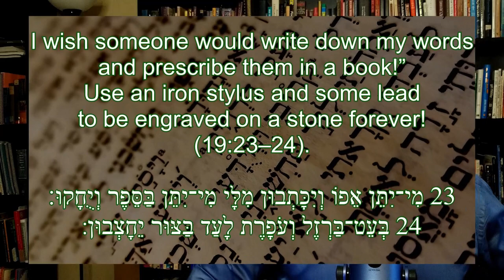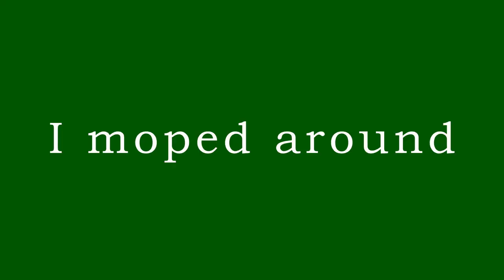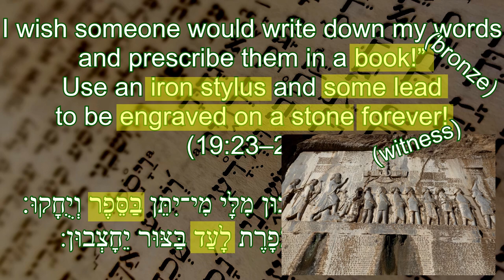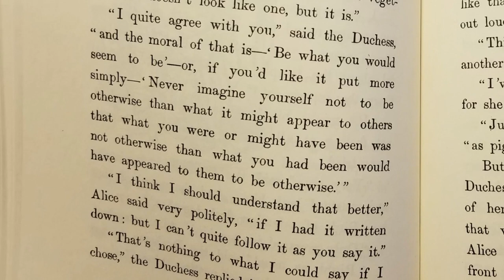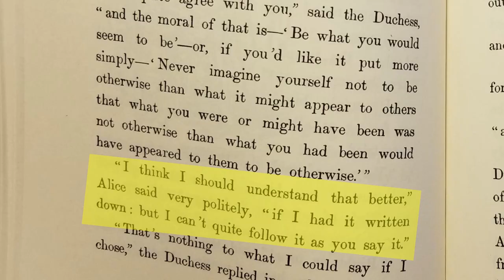This Biblical Character Appears in Wonderland (Hint: It's YOU!)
The book of Job is a hip hop musical written during the time of the Persian Empire. But it was written about a legendary figure named Job who goes back a thousand years earlier. The authors had a lot of fun with it, tossing in lotsa clever parody and wordplay. In this video, we'll see how Job breaks the fourth wall in chapter 19, referencing YOU, the reader!
In Job 19, our hero says, "I want my words to be so epic, they're written in iron, lead, and stone! That way they'll last forever!" The story takes place 1000 years before the epic Bisitun (or Behistun) Inscription was erected by Persian King Darius the Great--an inscription so epic that it's unlike just about any other in history. It makes use of iron, lead, and stone to make it last forever--and it still stands today! Bisitun was all over the news when early readers got early copies of the book of Job as a new release.
Alice in Wonderland also makes a joke about you! It's hard to understand all of Lewis Carroll's linguistic puzzles, and Alice thinks you have it so easy having it in a book so you can sit back and make sense of it all.
This sort of device is still common today, used by Mel Brooks, John Hughes, and Deadpool. Of course, Nicholas Cage uses it to explain the unbearable weight of massive talent.

0:00 Intro
0:19 Definition
1:15 Book of Job Breaks the Fourth Wall
4:58 Alice in Wonderland Breaks the Fourth Wall

Sources:
Readers who feel like part of Job's story:
Albert Barnes, The Book of Job (London: Knight and Son, 1852), 2:418.
Jürgen Ebach, “Die ‘Schrift’ in Hiob 19, 23,” in Prophetie und geschichtiche Wirkichkeit im alten Israel: Festschrift für Siegfried Herrmann, ed. Rüdiger Liwak and Siegfried Wagner (Stuttgart: W. Kohlhammer, 1991), 108.
Norman C. Habel, The Book of Job, The Old Testament Library (Westminster John Knox Press, 1985), 303.

On the pun between Hebrew sēp̄er ("book") and Akkadian sipparu ("bronze"):
Greenstein suggests that Job might be drawing from Isa 30:8, which contains the same pun. See Greenstein, Job: A New Translation (Yale U Press, 2019), 86.
Dhorme argues that “bronze” is the intended meaning, based on Isa 30:8 and Judges 5: 14. See Edouard Dhorme, A Commentary on the Book of Job, trans. Knight Harold (Nashville: Thomas Nelson Inc, 1984), 282.

Alice's response to the Duchess as a joke on the reader:
See Jean-Jacques Lecercle, Philosophy of Nonsense: The Intuitions of Victorian Nonsense Literature (New York: Routledge, 1994), 57.

Moped (sad) footage: Video by MART PRODUCTION from Pexels
Moped (the bike) footage: Video by Anastasia Shuraeva from Pexels